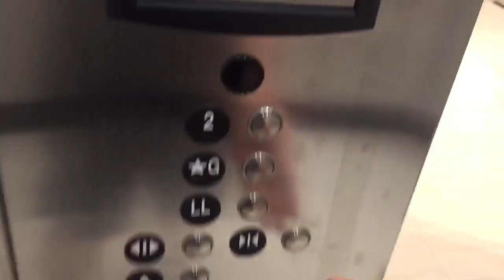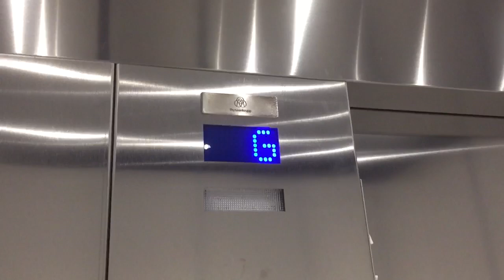Brand New Talking ThyseenKrupp traction elevator at the Pen Center in St cathrines ON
Filmed sept 23rd 2020
This is a very nice elevator, i really like the blue Buttons and floor indicators. This elevator runs very well however it could use a few minor adjustments and it is a bit noisy. I was really suprised that this elevator is traction being that it is only 3 floors. I didn’t talk in this video because i was wearing a mask and i did sanitize my hands after the making of this video.

Techincal specs
Manufacture ThyseenKrupp
Type Traction